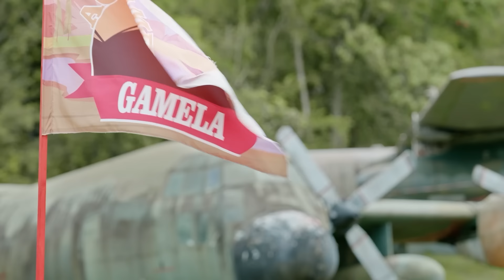AVENTUREIRO PRETO VIROU O HULK POR UM DIA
Link para assistir o novo filme do Luccas Neto: ACAMPAMENTO DE FÉRIAS 4 - O DESAFIO FINAL nas melhores plataformas digitais!